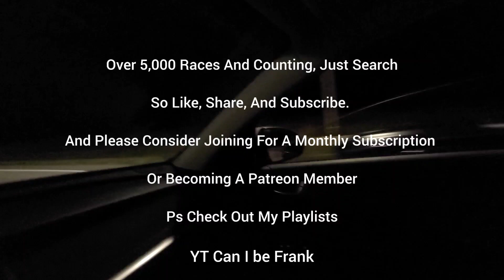GT500 Catless 93 Lund vs 5th Gen Camaro ZL1 Cam Headers E85 Upper Pulley Manual